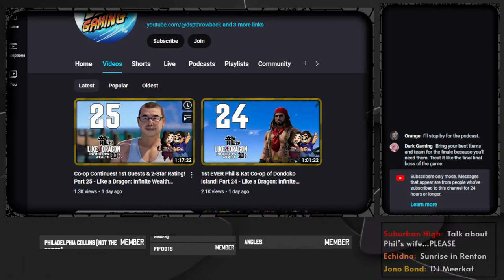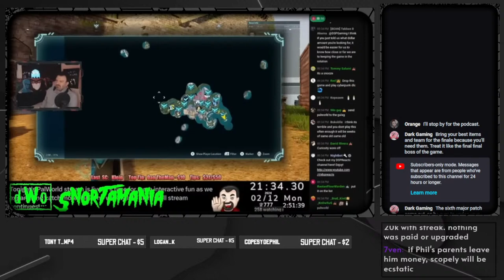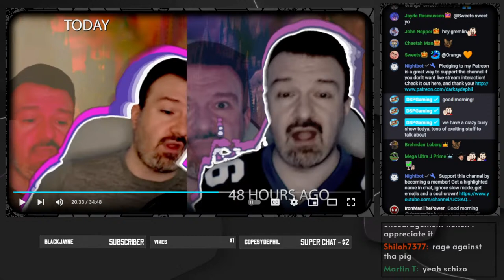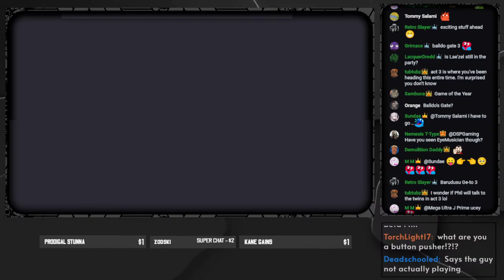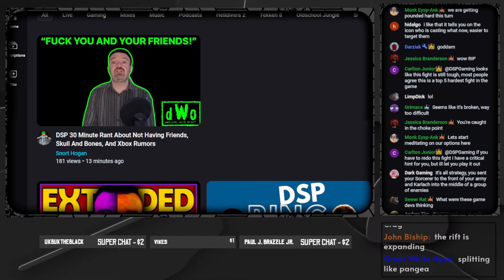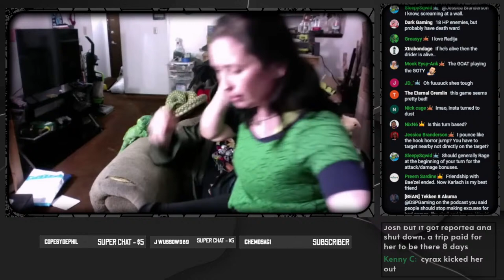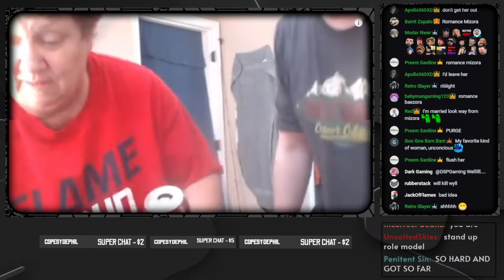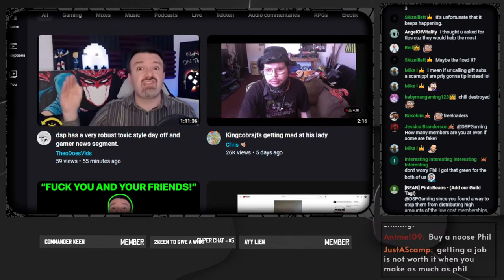The Swaycast #16 || Sway, Mini Sway & Lolcow Expedition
0:00 Intro
4:42 DSP & Khet stream & memes
2:15:54 Prestream
4:28:18 DSP slideshow tier list
4:37:52 KingCobraJFS Gets Succed by a Succubus
5:49:23 Bossmanjack has a very PAHSITIVE time *gambling*
6:29:06 RTU is a bum
7:15:20 PHILTHY PHIL BEGS